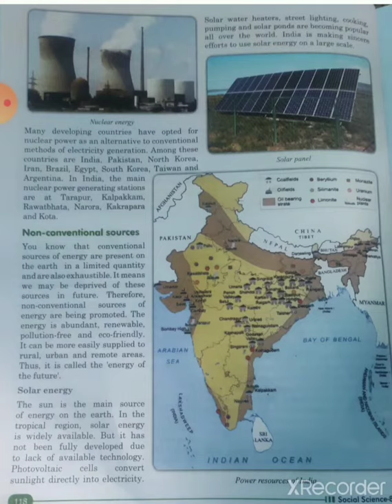Cbse_sst_class 8 Chapter17